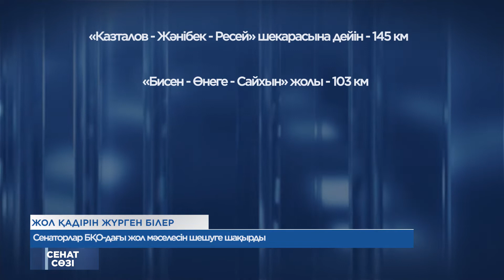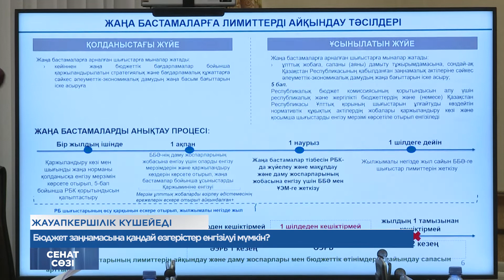"Сенат сөзі" бағдарламасы / Программа "Сенат сөзі", 08.04.2022.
00:00 Бағдарлама анонсы
00:40 М.Әшімбаев: Жергілікті билік тағыда су тасқынына дайын болмады
01:43 Сенаторлар БҚО-дағы жол мәселесін шешуге шақырды
04:29 Агроөнеркәсіп кешенінде пайдаланылатын технологиялардың 90%-ға жуығы ескі
06:49 Бюджет заңнамасына қандай өзгерістер енгізілуі мүмкін?
08:16 Талдау мектебінің оқыту курсы аяқталды